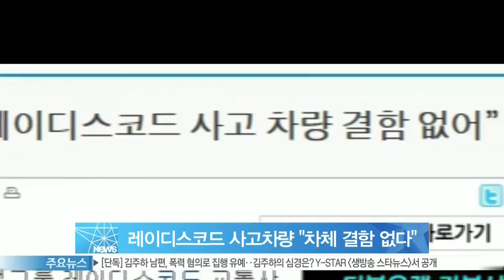경찰, 레이디스코드 사고차량 분석 결과 '차체 결함 없다'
걸그룹 레이디스코드의 교통사고 당시 논란이 됐던 차체 결함 분석 결과가 발표됐습니다.

용인 서부경찰서는 지난 20일 국립과학수사연구원 정밀 감식 결과 '레이디스코드가 탑승한 승합차가 차체에는 문제가 없었던 것으로 나타났다'고 밝혔는데요.

이어 '뒷바퀴는 사고 후 갓길 방호벽을 들이받는 과정에서 빠진 것으로 최종 결론났다'고 전했습니다.

이에 경찰은 당시 차량을 운전했던 매니저 박 모 씨를 상대로 과속 여부를 조사할 방침이라고 설명했습니다.